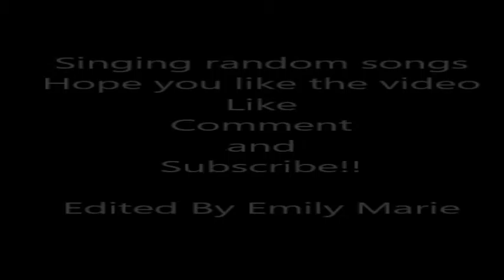Singing with Snap-chat!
If you ever have any video ideas feel free to let me know.